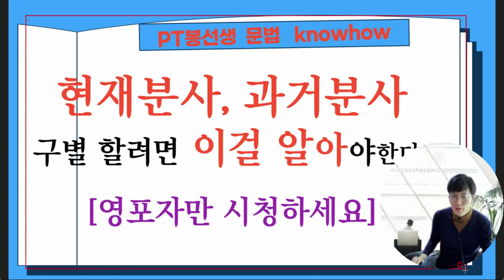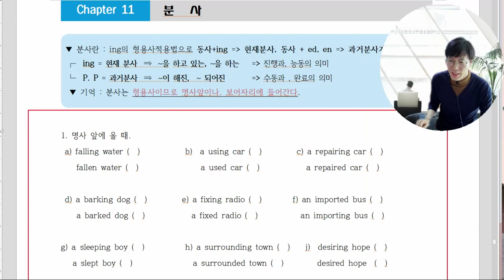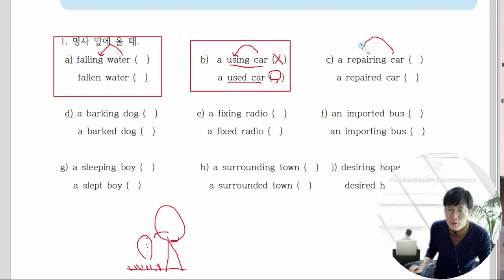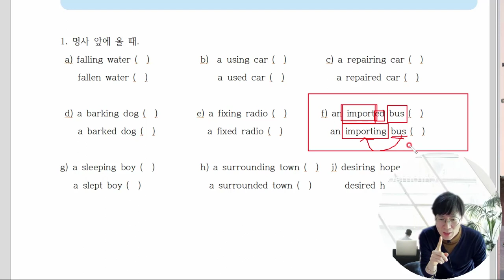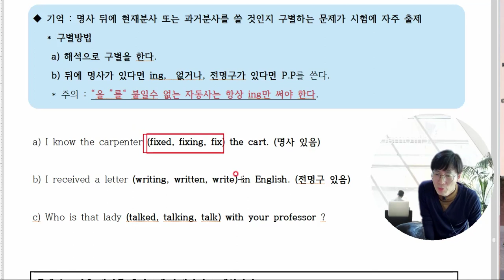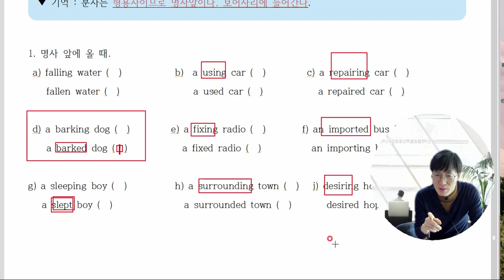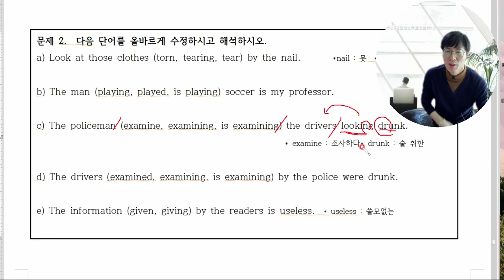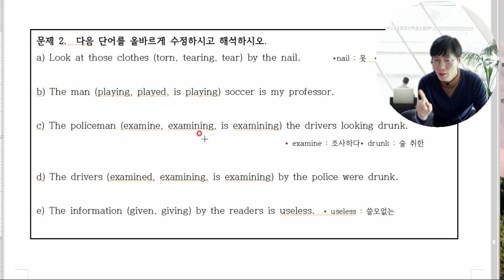현재분사, 과거분사 구별할려면 이것 하나만 기억하세요.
문법을 공부할려고 하는데 해석을 모르고 문법을 공부한다 있을수 없는일입니다.  이런 학생들은 감옥에 보내야 합니다.

어는정도 실력이 되는 학생들도 힘들어 하는데요.
이것 하나만 이걱하세요